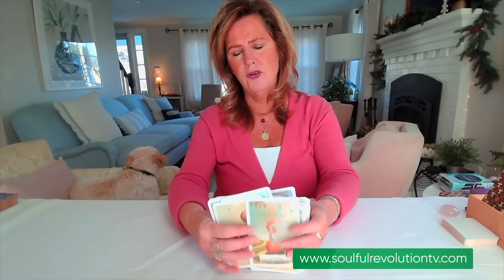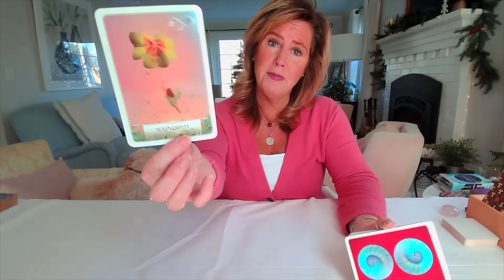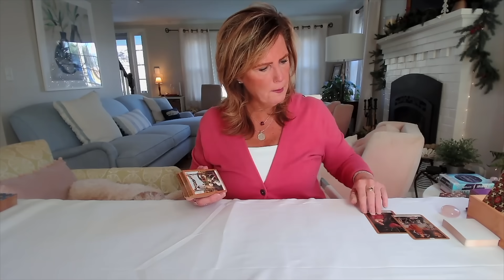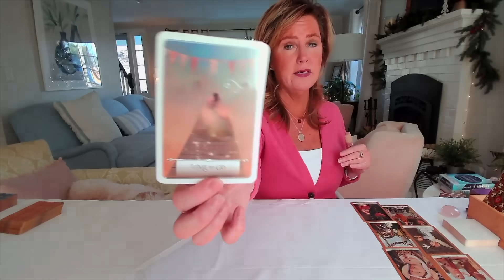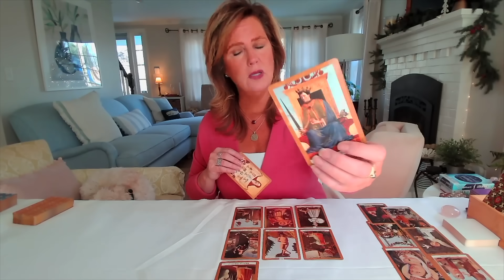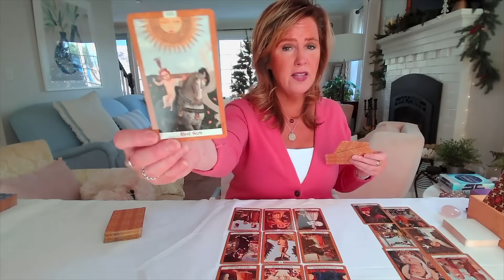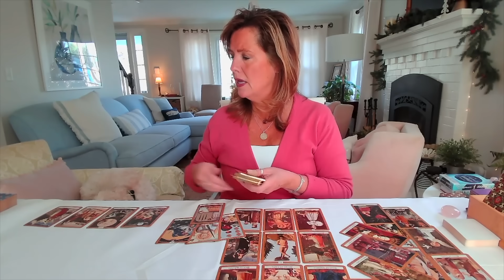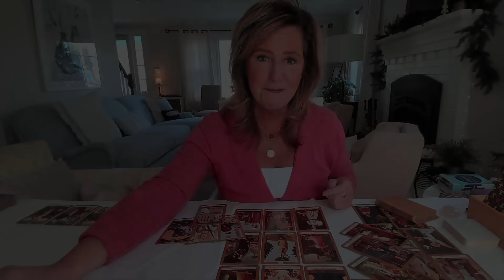Your Daily Tarot Reading : Time To DREAM BIG | Spiritual Path Guidance